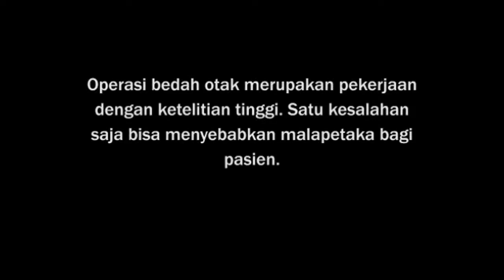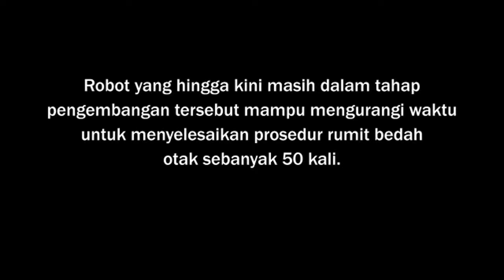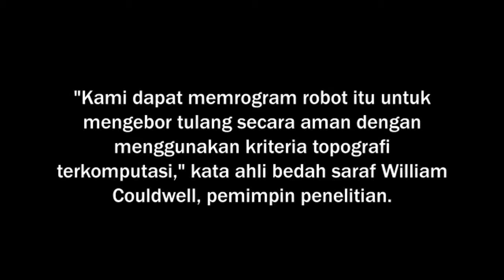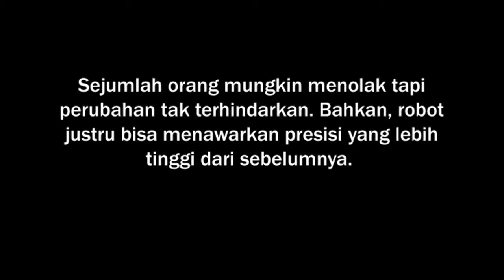Robot Canggih Ini Bor Kepala Manusia dan Bedah Otak dalam 2,5 Menit